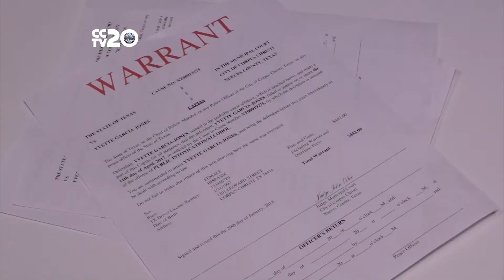Warrant Roundup: Four ways to pay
The 2018 Great Texas Warrant Roundup is officially underway. Get your citations paid at the Municipal Court, 120 N. Chaparral Street, by standard mail or at the Municipal Court dropbox. Close Captioning by CCTV20.